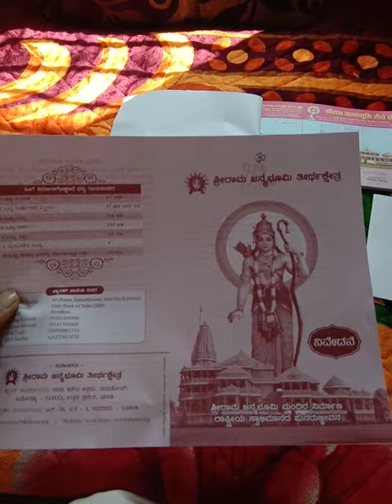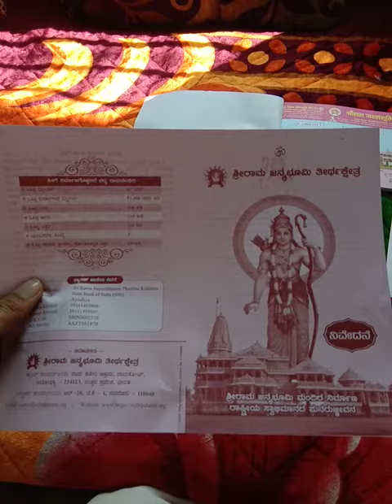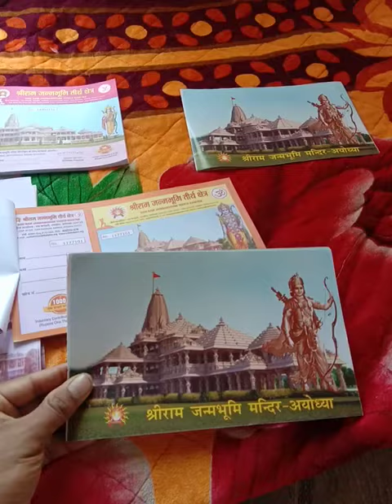ಶ್ರೀರಾಮ ಮಂದಿರ ನಿರ್ಮಾಣ- ಸಮಸ್ತ ಭಾರತೀಯರ ಬಹುದೊಡ್ಡ ಕನಸು ನನಸಾಗುವ ಪಥದತ್ತ .Sri Ram Mandira Nirmanaa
ಶ್ರೀರಾಮ ಮಂದಿರ ನಿರ್ಮಾಣ- ಸಮಸ್ತ ಭಾರತೀಯರ ಬಹುದೊಡ್ಡ ಕನಸು .